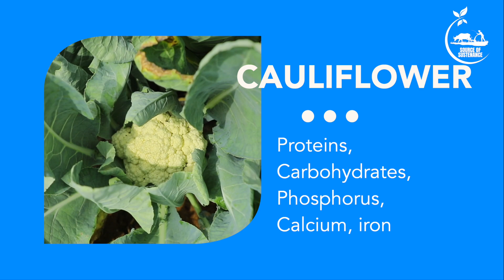Cauliflower Farming: How Long Does Cauliflower Take To Grow..? SOS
The early varieties may tolerate higher temperature and long days. This can be grown in plains during September to February. Deep loamy soils with a pH range of 5.5 to 6.6 with higher organic matter content and good drainage are suited for cauliflower cultivation.